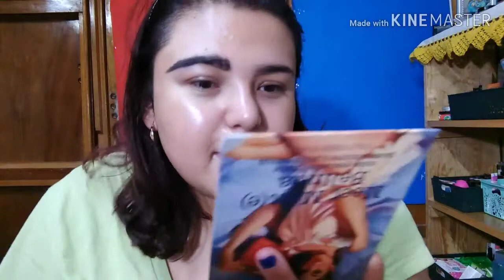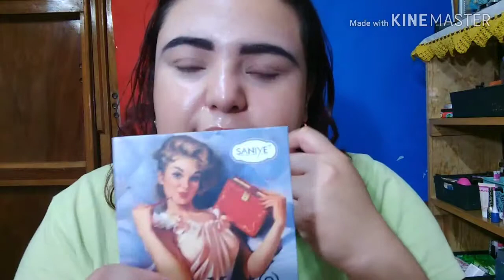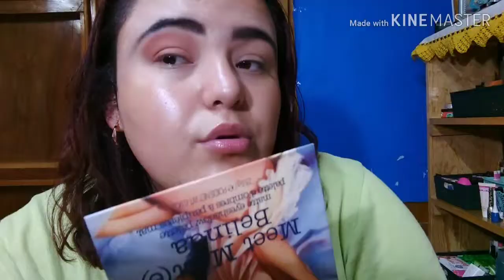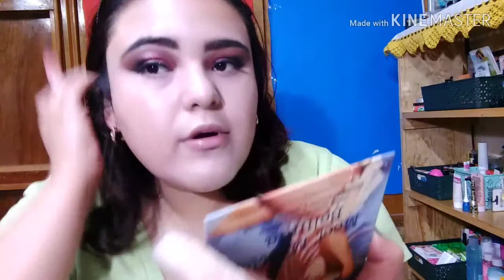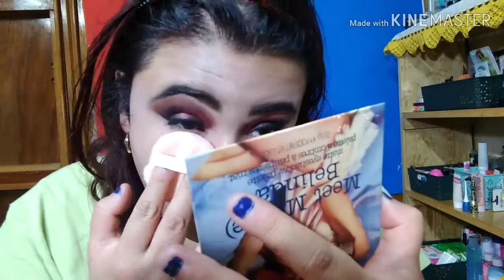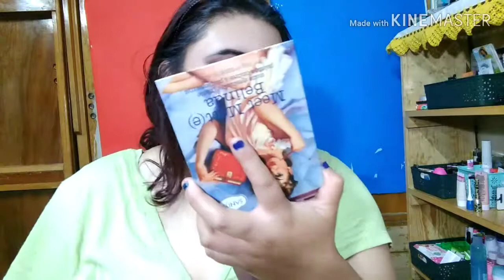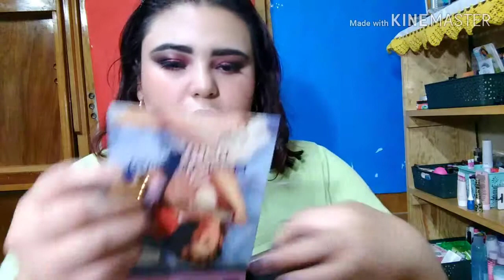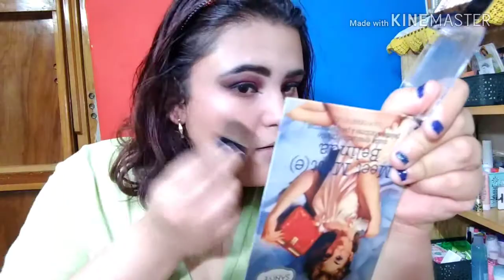Pruebo productos Saniye+ Mini reseña/ Daniela Cortés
Hola bebés! Cómo están? Espero que bien.

Hoy a petición de una de mis nenas me maquillo con productos Saniye. Espero les guste 😊